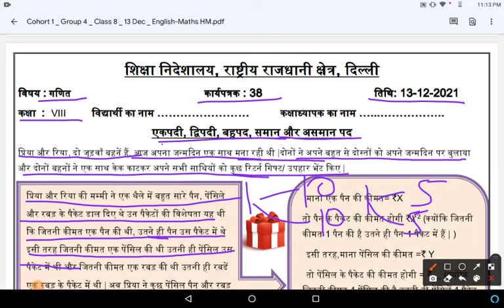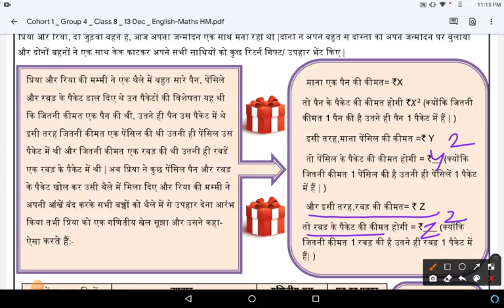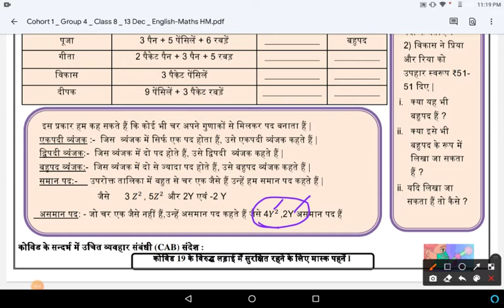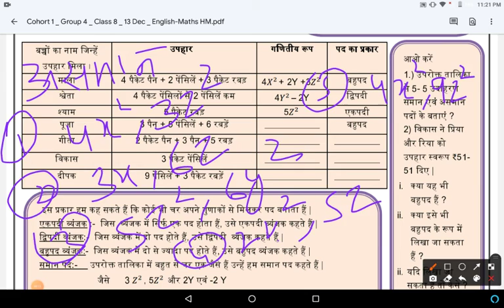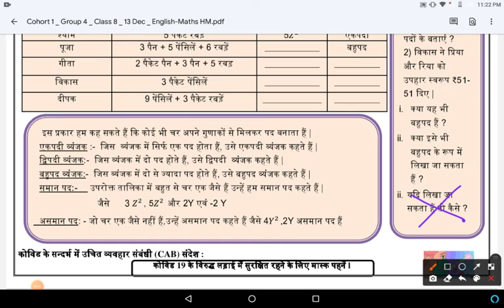Worksheet 38 ll Class 8 ll Hindi Medium ll 13 Dec 2021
class 8 maths Worksheet 38 in hindi